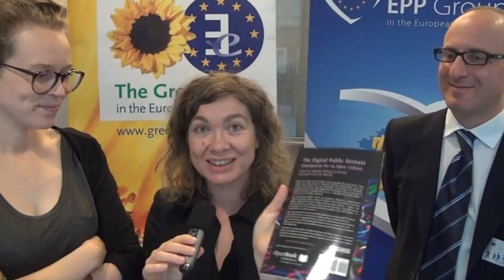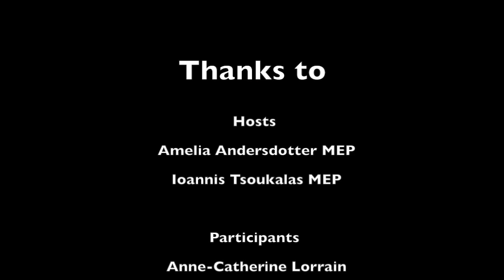Interview from the Communia book release with the editors and co-founder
Detta är en intervju med redaktörerna och medgrundaren på Communia från boksläppet EU-ledamoten Amelia Andersdotter arrangerade tillsammans med Ioannis Tsoukalas, EU-ledamot, medlem i EPP. Med i intervjun är Anne-Catherine Lorrain, Juan Carlos de Martin och Melanie Dulong de Rosnay.

This is an interview with the Communia editors and the co-founder from the bookrelease that MEP Amelia Andersdotter arranged together with MEP Ioannis Tsoukalas from EPP. The interview participants are Anne-Catherine Lorrain, Juan Carlos de Martin and Melanie Dulong de Rosnay.